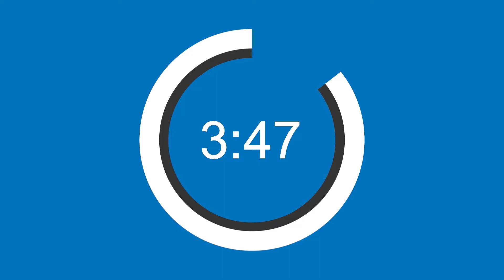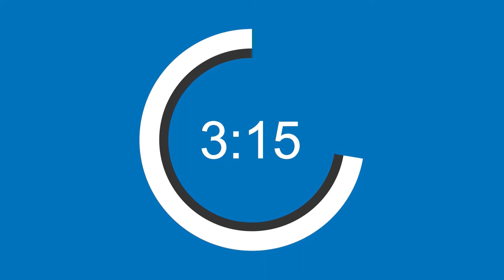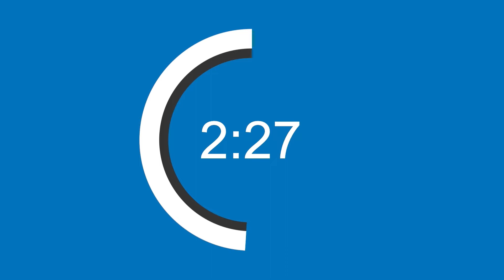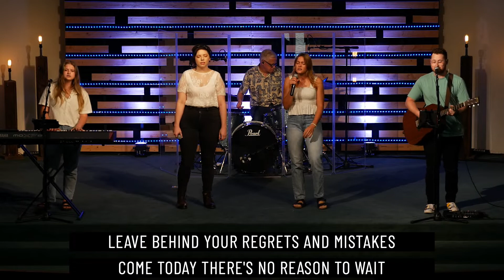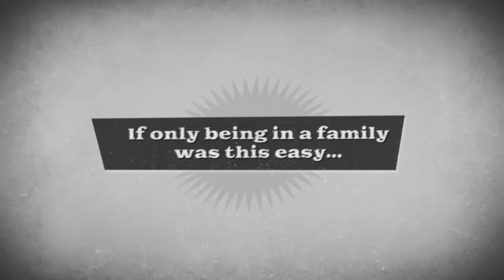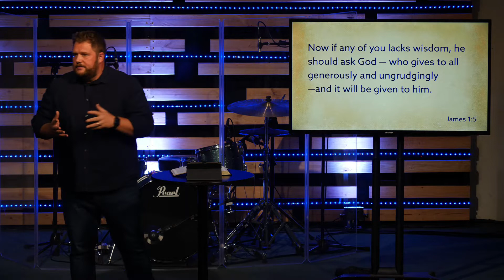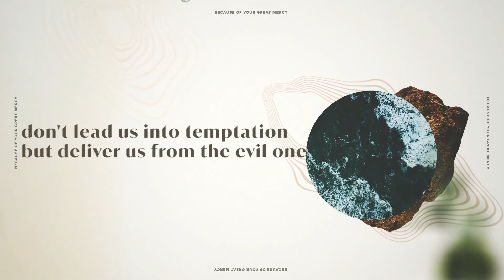Stewarding Moments - 10.02.2022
0:00 Countdown
4:37 Freedom
9:29 Welcoming Announcements
11:15 Raise a Hallelujah
16:40 Come to the Altar
23:28 Sermon
1:08:33 So Will I
1:15:45 Closing Announcements